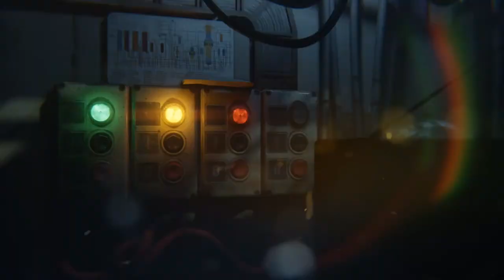Ab dafür! TV -10 Fragen an...- Roland Bartsch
10 Fragen an Roland Bartsch, den bestimmt einige aus "Sommerhaus der Stars", "Hot oder Schrott" oder "Die Auswanderer" kennen. Mal sehen wo er demnächst noch zu sehen sein wird, vielleicht ja bei "Big Brother" oder dem "Dschungelcamp"

01:45 Wie kommt man auf die Idee ein Sonnenstudio auf Malle auf zu machen?
03:50 Wie lange wart ihr auf Malle?
04:20 Kannst Du Dir vorstellen wieder nach Malle auszuwandern?
05:30 Hast eine abgeschlossenen Berufsausbildung?
07:35 Kannst Du Dir vorstellen in diesen Job zurück zu kehren?
09:00 Wo habt ihr, also Du und Steffi sich kennen gelernt?
10:30 Wie hast Du es damals geschafft ihr Herz zu erobern?
11:20 Wie seid ihr zum Fernsehen gekommen (Die Auswanderer)?
12:50 Nochmal "Sommerhaus der Stars" oder lieber "Dschungelcamp"
15:50 Was sind eure nächsten Projekte?